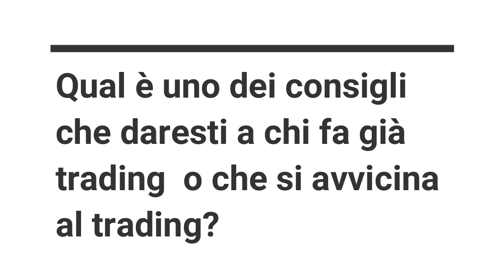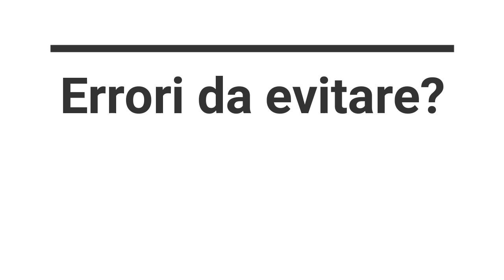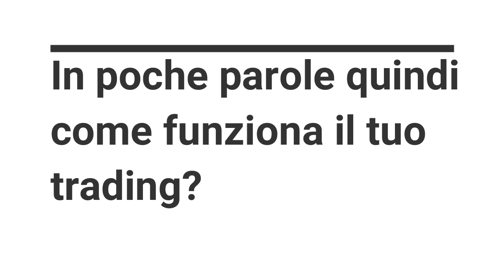Domande & Risposte Sul Trading Con Arduino Schenato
Arduino Schenato in questo video risponde ad alcune domande che spesso gli vengono fatte dando la sua visione a riguardo e offrendo anche alcuni spunti per l'attività di trading.